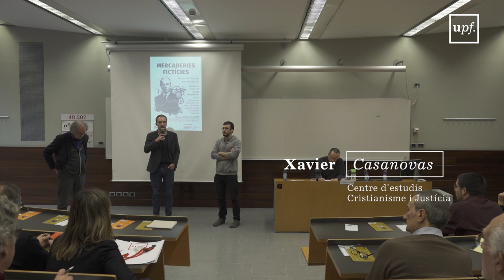Mercaderies fictícies. Recuperant Polanyi per al segle XXI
César Rendueles, filòsof, professor del Departament de Teoria Sociològica de la Universitat Complutense de Madrid. Cicle de seminaris del Grup de Pensament Crític UPF. 29 de Gener del 2020